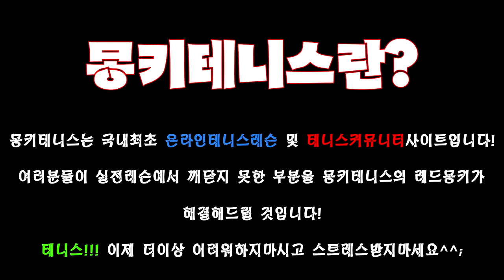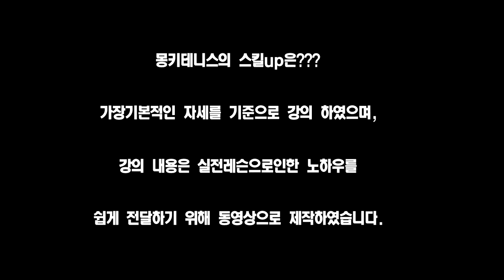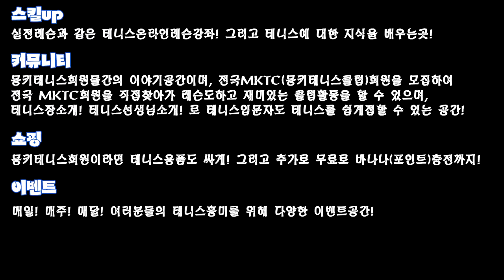몽키테니스-포핸드 오른발 무릎을 당기지 말자!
설명.

포핸드발리테이크백에 대한 강의입니다!